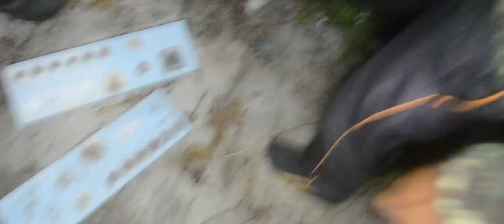O HOSPITAL NA VERDADE ERA UM 😳 MANICÔMIO?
VOLTAMOS AO OSPITAL E DESCUBRIMOS QUE ERA UM MANICÔMIO...